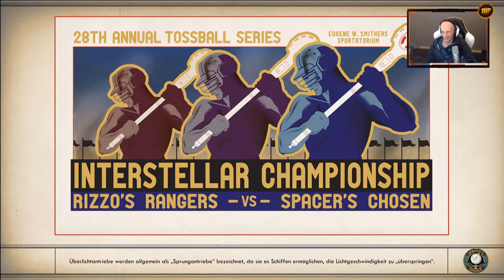Parvatis spezielles Date | #73 | The Outer Worlds [Albtraum]